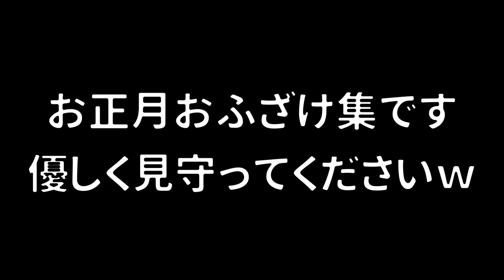【祝】あけましておめでとうございます！神社に初詣をしにいくと神さまになったひれおが出てきましたｗｗｗ【スプラトゥーン２】